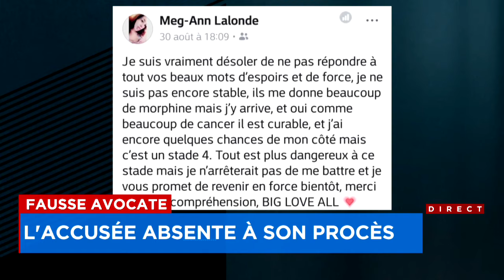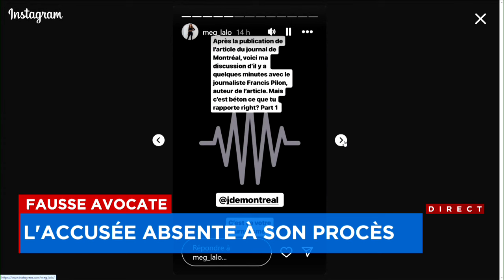Un mandat d’arrestation émis contre la fausse avocate Megan Lalonde: explications 17h